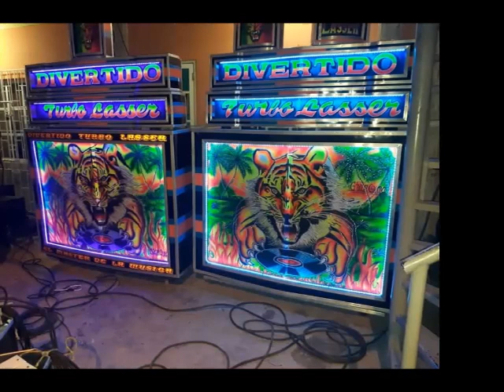EL CATALINA - EL DIVERTIDO TURBO LÁSER - EMISORA COLECTIVA